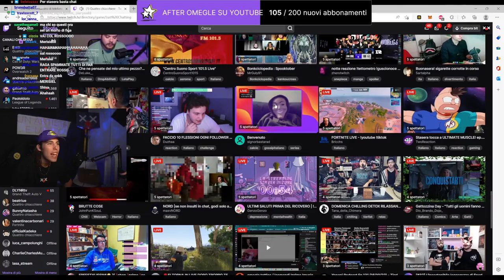ENSOMMA 😂 - BEST OF GRENBAUD